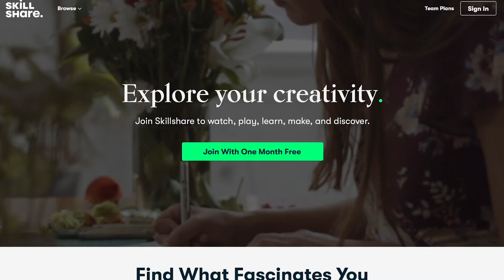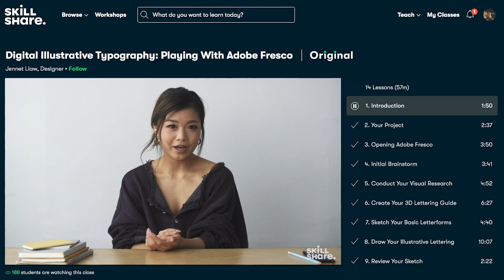Some AWESOME Sonic Fan Games You Should Play (SAGE '22 Showcase)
SAGE '22 has come and gone, but I want to take some time to highlight some interesting and awesome fan games. Oh and there are 2 hacks as well.

0:00 Intro
0:38 Yay, a sponsor!
1:26 What about these games?
1:50 Sonic Momentum
4:11 Sonic Hoshi
5:31 Sonic 1 Revisited
6:14 Sonic & Shadow
8:56 Sonic Lock & Load
10:43 Another Sonic 2 Remake
12:22 Sonic Adventure DS Tech Demo
13:02 Super Cream 64 The Grand Finale
13:56 Sonic in Mario's Mind

Your support is greatly appreciated. Have a great day! ~Frank